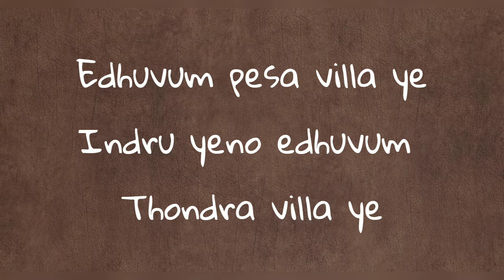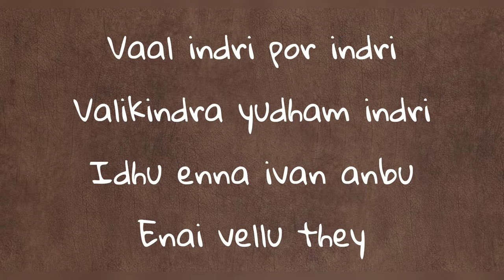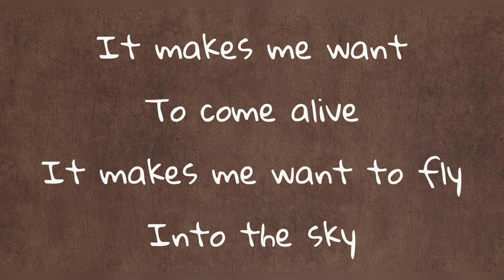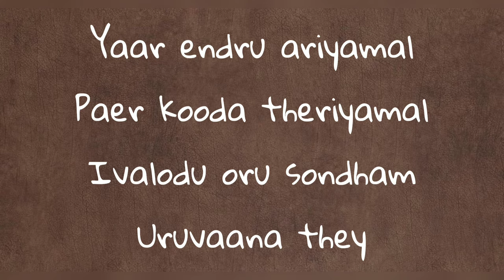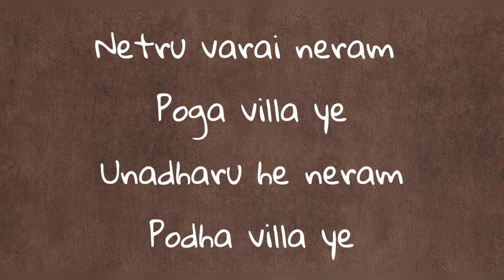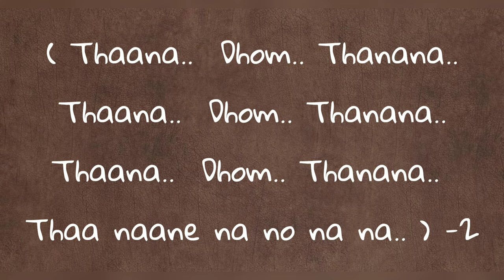Pookal pookum tharunam - Madarasapattinam - lyrics